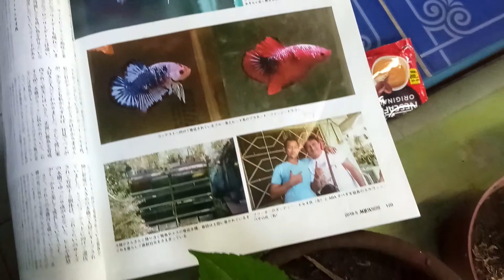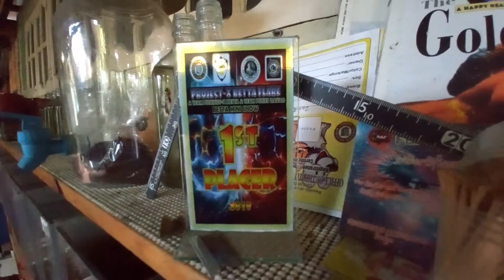Dundee the Betta Breeder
Dundee the Betta Breeder is a long time fish friend of mine. Went to visit him and this is the video. Enjoy!